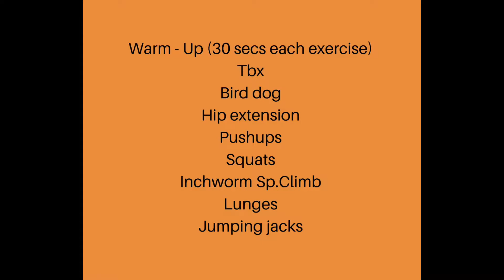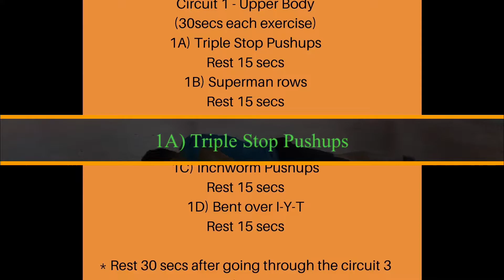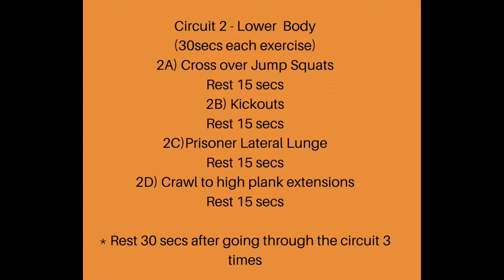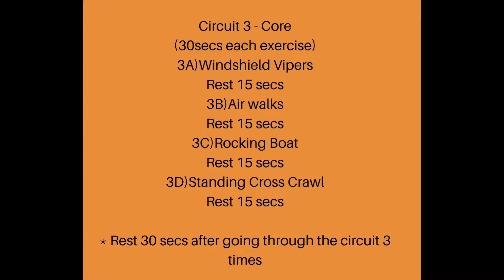LiveinLean Home Workout Series - Workout 19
LnL30 - LiveinLean’s Bodyweight Training System to burn fat and get lean. 30 minute workouts that you can do anytime, anywhere to improve your fitness.

Special thanks to Deejay SA for supplying the beats for this one. You can check him out on his Insta account